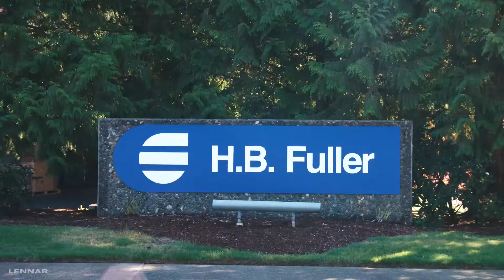Lennar Homes | Community Videos - Vancouver, WA